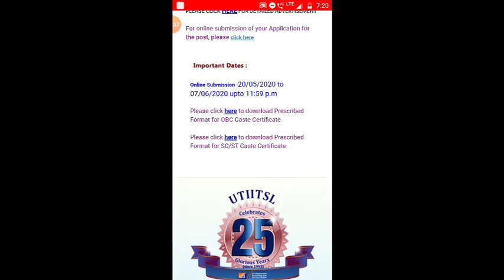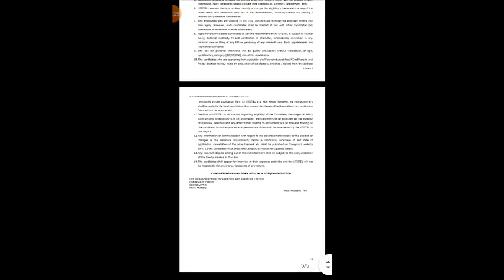PAN Card recruitment 2020